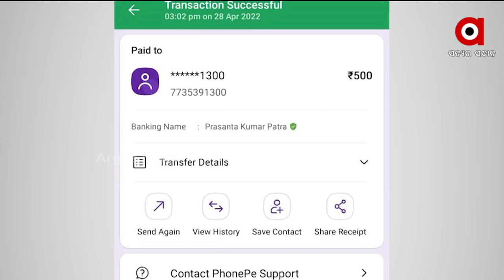ଫୋନ୍ 'ପେ'ରେ ଲାଞ୍ଚ ନେବା ପଡିଲା ମହଙ୍ଗା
ଫୋନ୍ 'ପେ'ରେ ଲାଞ୍ଚ ନେବା ପଡିଲା ମହଙ୍ଗା । ଅସ୍ତରଙ୍ଗ ତହସିଲର ବରିଷ୍ଠ କିରାଣୀ ପ୍ରଶାନ୍ତ କୁମାର ପାତ୍ର ନିଲମ୍ବିତ । ତହସିଲ ଦାରଙ୍କ ତଦନ୍ତ ରିପୋର୍ଟକୁ ଆଧାର କରି ତାଙ୍କ ବିରୋଧରେ ଜିଲ୍ଲା ପ୍ରଶାସନ ଶୃଙ୍ଖଳାଗତ କାର୍ଯ୍ୟାନୁଷ୍ଠାନ ଗ୍ରହଣ କରିଛନ୍ତି ।